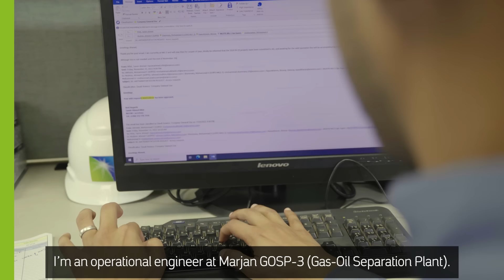Accelerating Human Potential – A Journey in the World’s Largest Offshore Field | Our People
Meet Mohammed Alkhaldi, one of our operational engineers

His passion led him to a career in a unique environment at our *offshore operations* in the Safaniyah offshore field, where he uses his skills to drive efficiency in Marjan GOSP-3, one of our six gas-oil separation plants in Safaniyah

Learn more about our commitment to ​​investing in people 👆